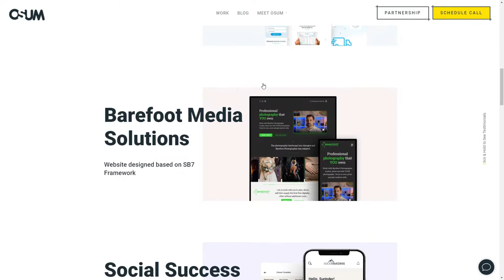Osum Studio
Osum Studio By Surinder Thakur From India
Born desire to make beautiful and functional online presence for EVERYONE.